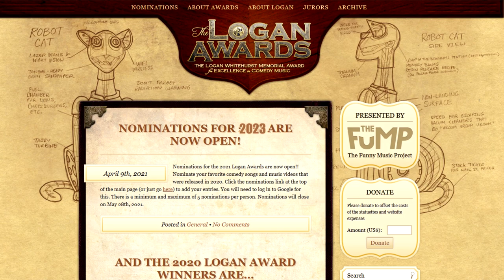Logan Awards Nominations Ad 2023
The Logan Whitehurst Memorial Awards for Excellence in Comedy Music is now taking open nominations for songs and videos released in 2022! To nominate a song and video (minimum and maximum of 5 per person) go and click the "nominations" button at the top!